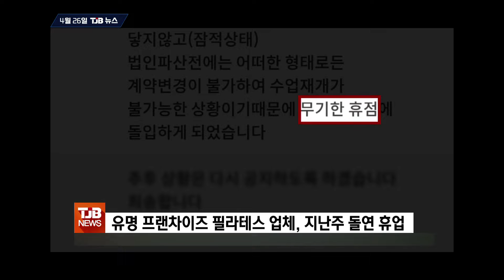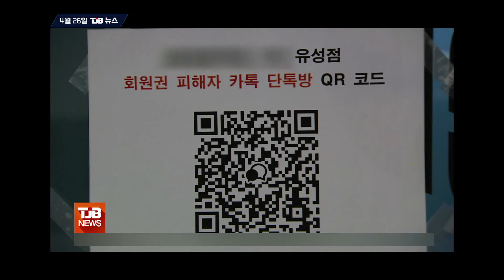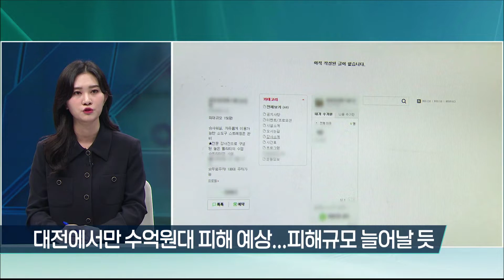"끊이지 않는 먹튀 논란, 필라테스 사기" 취재기자의 솔까말 (이재곤 보도국장, 양정진 기자) 20230430｜ TJB 대전·세종·충남뉴스